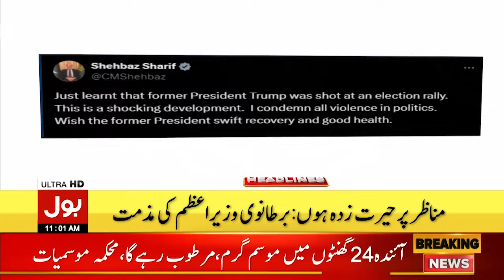Donald Trump Per Khofnak Hamla | BOL News Headlines at 11 AM | Reserved Seats Case